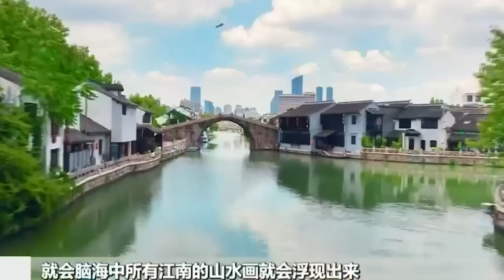【周深】自爆周深妈妈也吃春晚节目单的瓜！《声生不息港乐季2》将开录，周深、林忆莲、邓紫棋或同台！